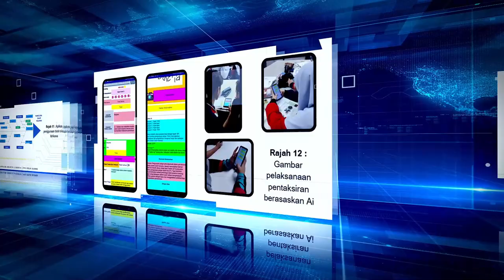Montaj KiK PPD PASIR GUDANG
PASUKAN KIK PPD PASIR GUDANG 2024